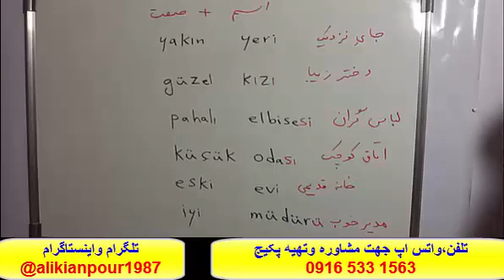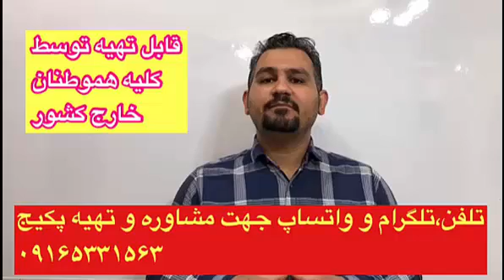قویترین پکیج خودآموزترکی استانبولی باروش تضمینی استاد علی کیانپور